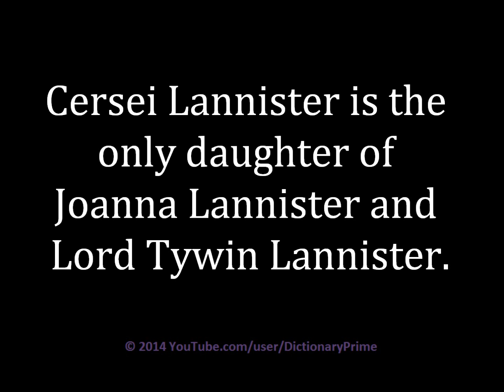How to pronounce Cersei Lannister (Game of Thrones)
Learn how to pronounce the name Cersei Lannister.